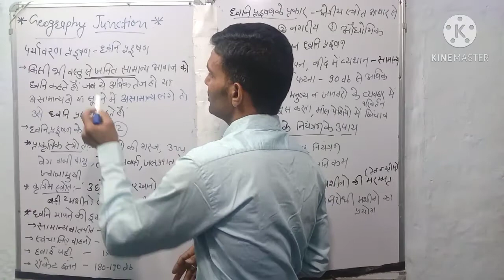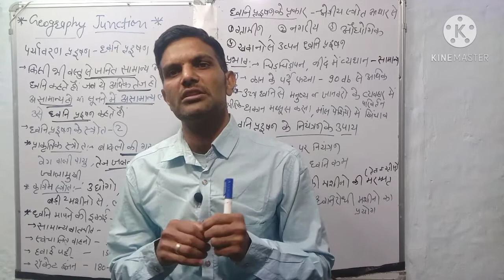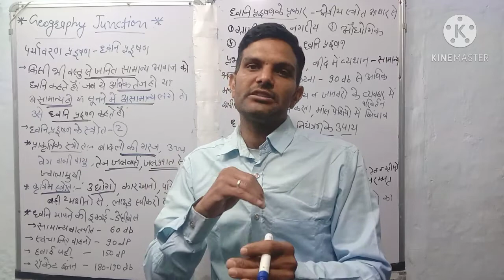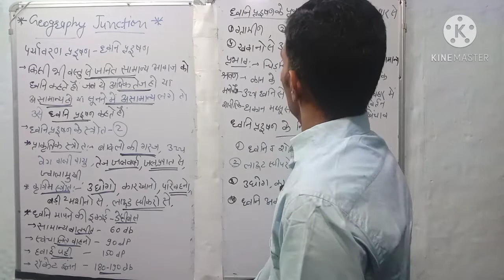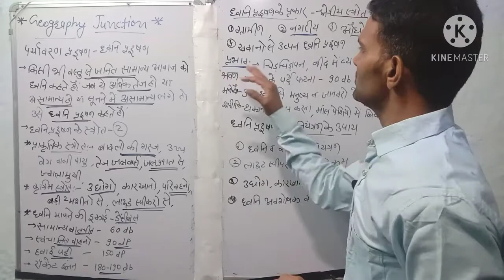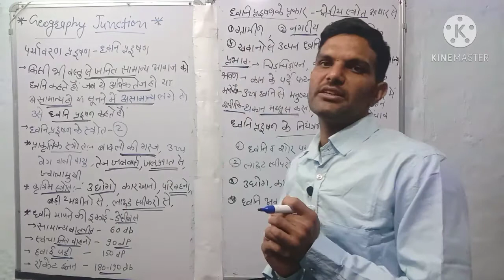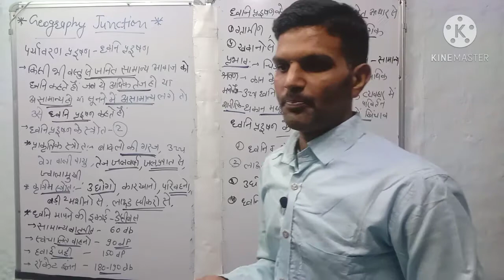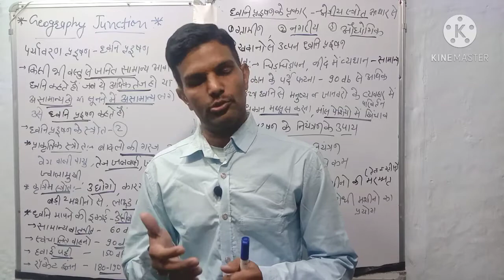B.A.3year ||Noise Pollution || By-Shyam Deora